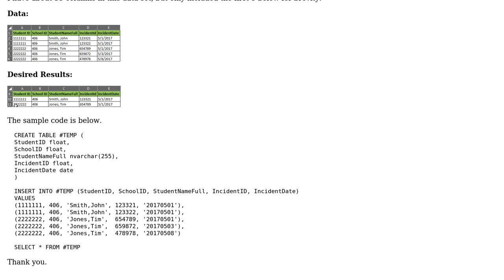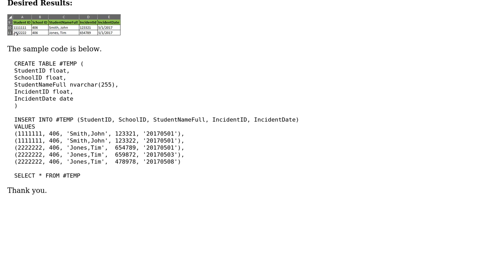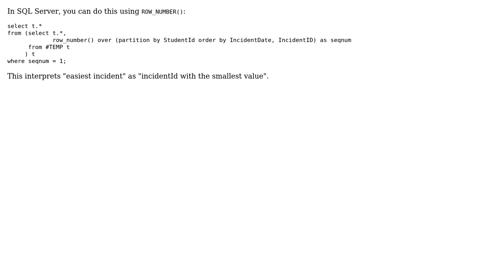How do I return the record with the earliest date? (2 Solutions!!)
How do I return the record with the earliest date?

With thanks & praise to God, and with thanks to the many people who have made this project possible! | Content (except music & images) licensed under CC BY-SA | Music | Images & others | With thanks to user John Cappelletti user JM1 user Gordon Linoff and the Stack Exchange Network Trademarks are property of their respective owners. You are responsible for your own actions.